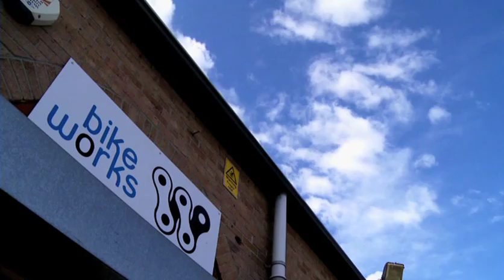Social Enterprise: The Time Is Now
A video with Coutts, ClearlySo, HCT and Jamie's Farm on social enterprise and why its time has come